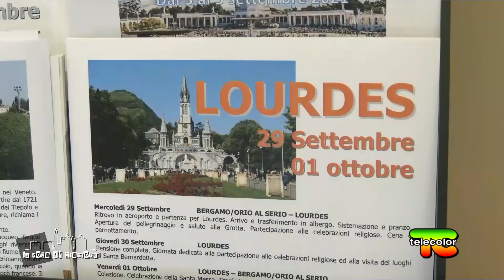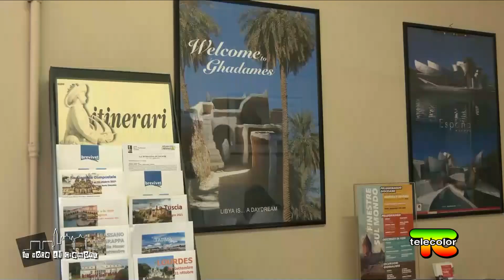La Voce di Cremona: futuro incerto per le agenzie di viaggio 15.06.2021